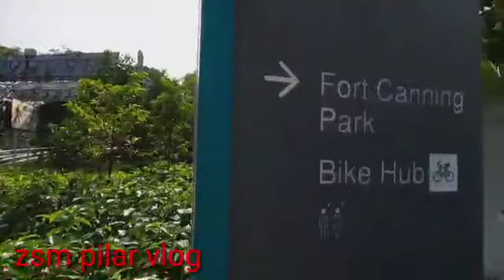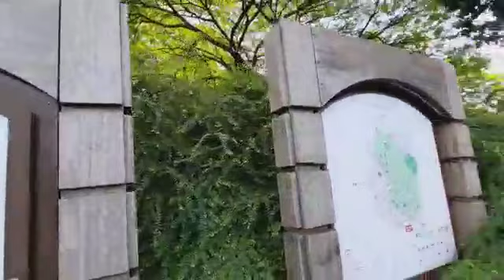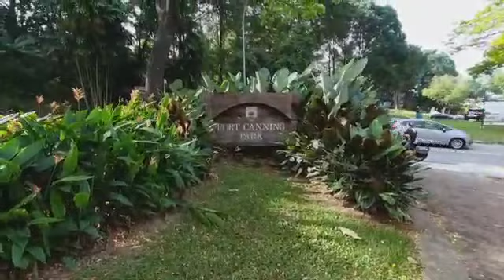TREE TOP AT FORT CANNING PARK // SINGAPORE // ZSM PILAR VLOG